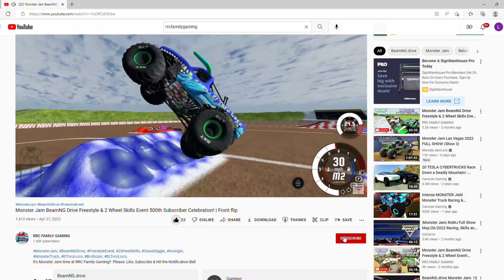MONSTER TRUCK Monster Jam BeamNG Drive 2 WHEEL & FREESTYLE Event REMIX With RRC Family Gaming! # 46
Join RRC Family Gaming, as we ReMiX a past Monster Jam video with new music!

Monster Jam BeamNG Drive EPIC WORLD FINALS 32 MONSTER TRUCK Freestyle Event With RRC Family Gaming!